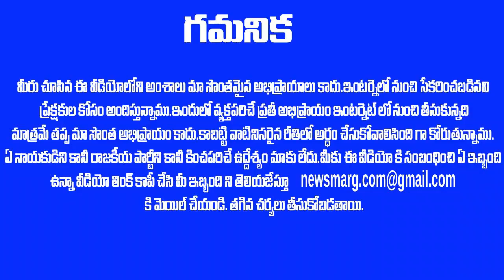ఐడియాకి చావుదెబ్బ కొట్టిన TDP కార్యకర్తలు - ఈ సన్నివేశం చూస్తే చంద్రబాబు బిత్తరపోతాడు !TDP NEWS